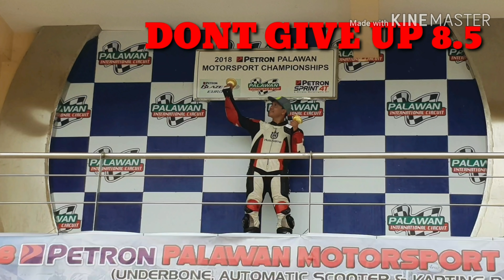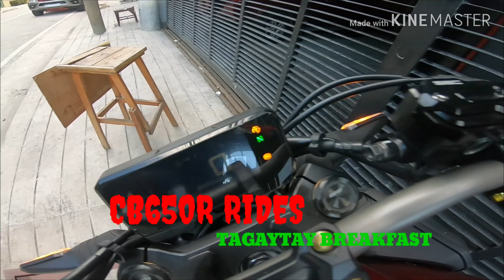CB650R vs XSR900 vs MT10